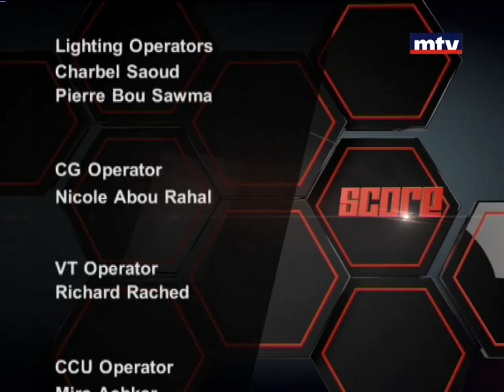Score - Aaron Winter - Paul Fadel - 11/04/2016